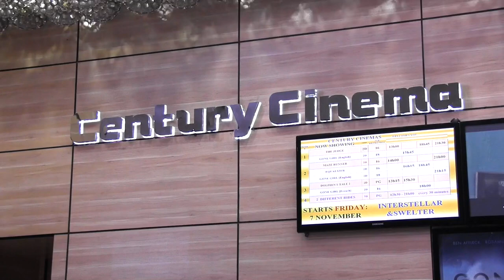Rise and Shine Rwanda : 5D CINEMA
We give you the 5D experience and this weeks MOVIE REVIEW!